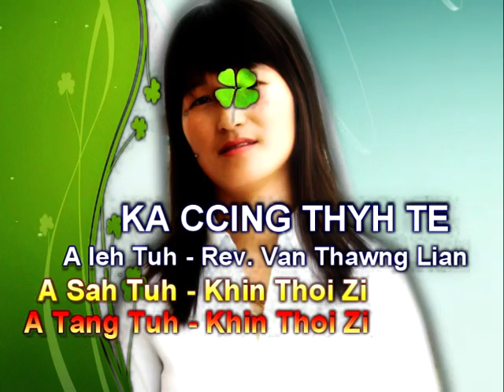Khin Thoi Zi